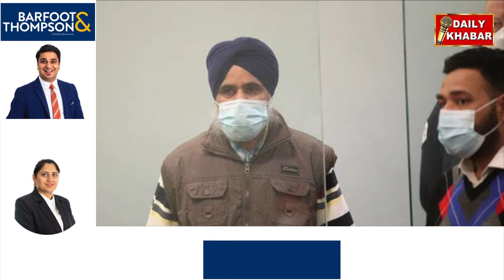On hiding Criminal Record from New Zealand Immigration